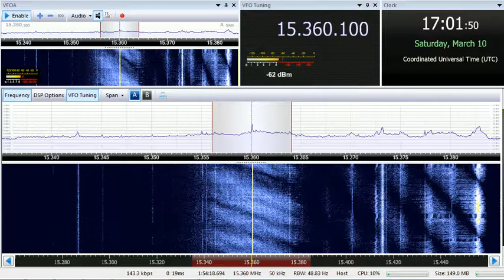10 03 2018 Voice of Amara Radio in Amharic to EaAf 1700 on 15360 Issoudun